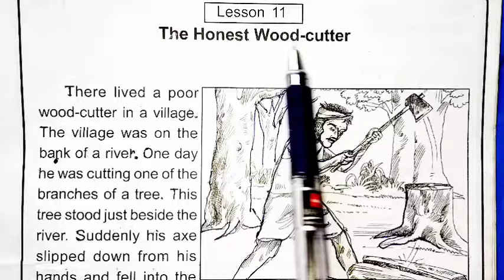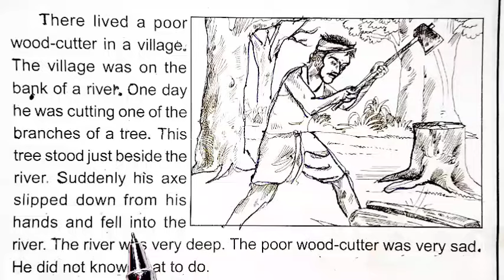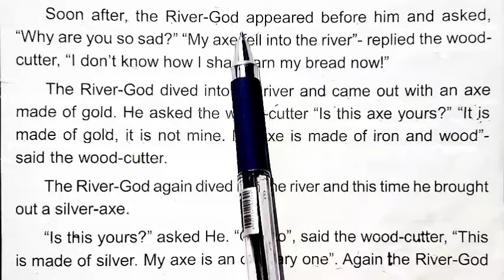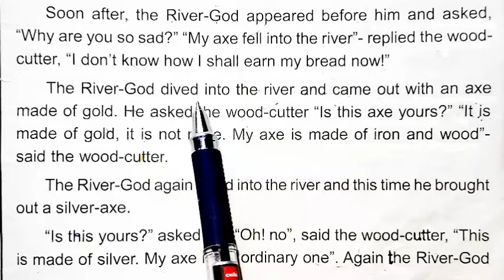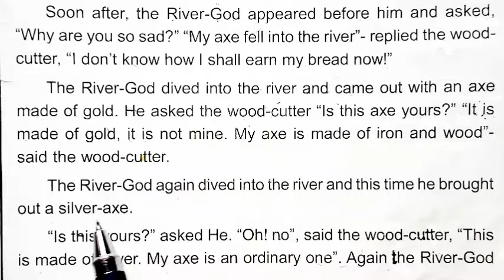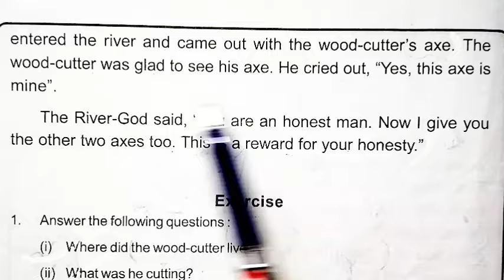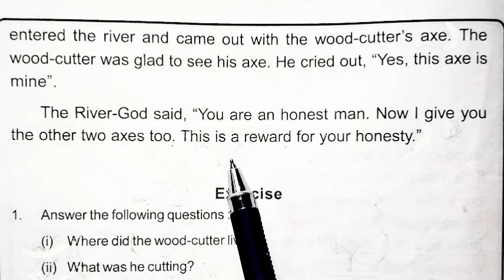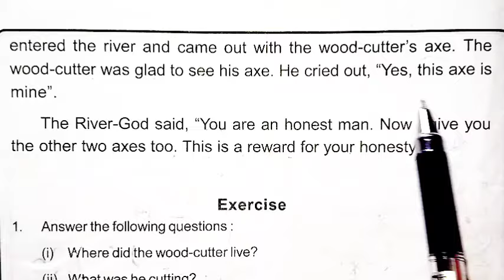The Honest Wood-Cutter (Class-4/English) Shankardev Shishu Niketan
Explained in Assamese language for the students of Niketan's studying in class 4.